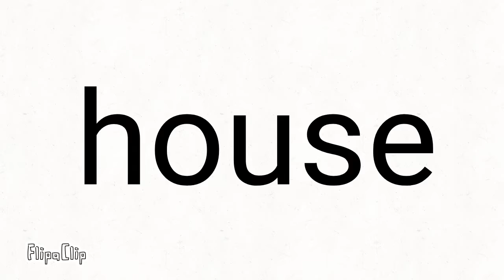Pick a flower animation {read description}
Ok. Im sorry this is terrible.  But this is my first time trying to animate so dont hate in the comments. Please. I tried rlly hard on this and it took 4 hours to make